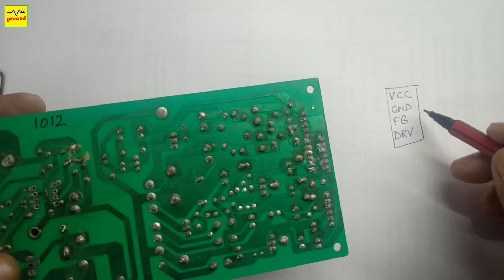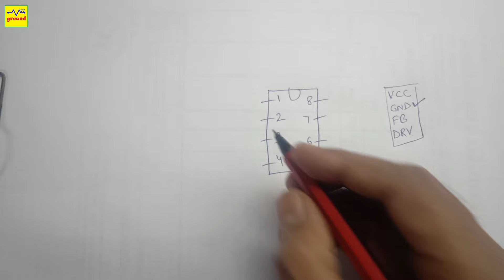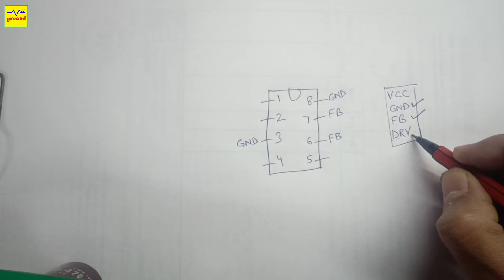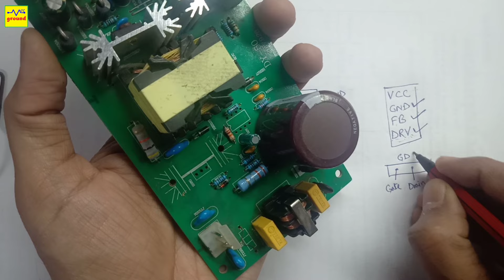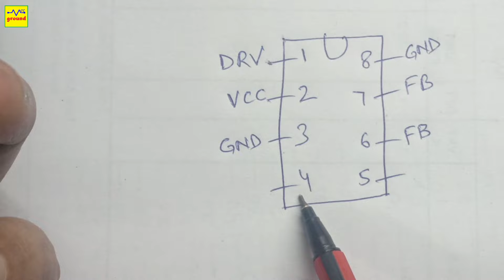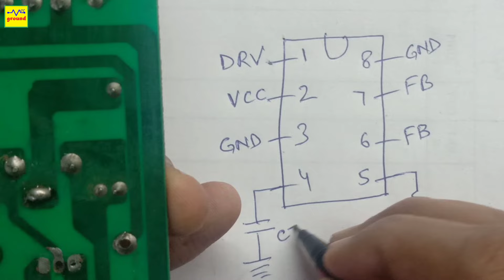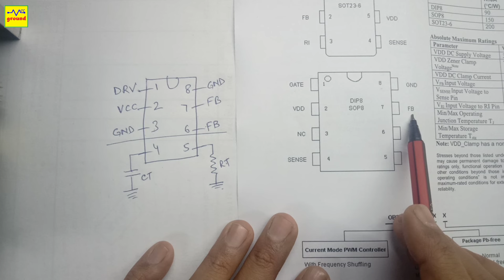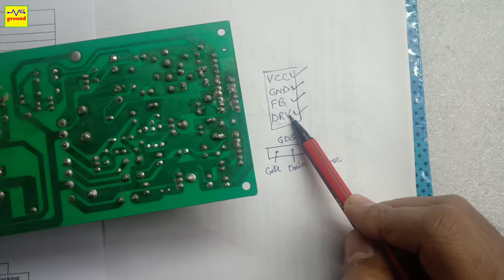V55 Identify PWM IC Pin Functions to find the missing SMPS Switching IC Number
About us:
We repair:
- All Power supplies.
- All Laptop, Tablet and Mobile Phone Chargers.
- All Power Adaptors.
- Home Automation Systems.
- Wifi Smart Lights/Plugs/Switches/Sensors.
- RF Remote Switches/Plugs/Sensors.
- Home Theatre Systems & LED TVs.
- Computer & Bluetooth Speakers.
- Microwave Ovens.
- Air Conditioner, Refrigerator & Washing Machine PCB Boards.
- All Computers, Laptops, Printers and Peripherals.

 We Sell:
- All Electronic Components
- All Laptop Chargers & Batteries.
- Wifi Smart Switch Modules.
- RF Remote Switches.

Silikon Computers & Electronics:
Located in Delhi, India., We provide all kind of Customized Electronic Repairs and Smart Home Solutions.
WhatsApp your requirements to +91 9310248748 and we'll coordinate with you soon thereafter.